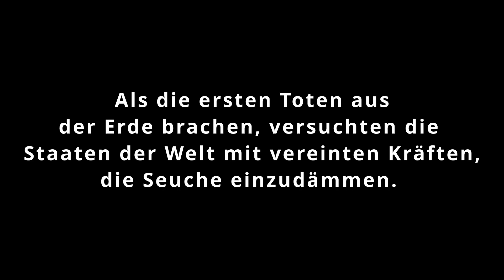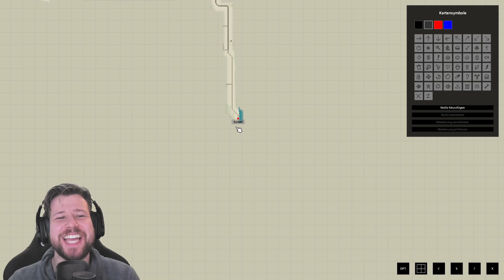In tiefster Nacht | Project Zomboid [german]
Nach dem alles richtig angepasst wurde haben wir sogar einen mehr als passablen Start in der neuen Stadt!

Ich hoffe Euch gefällt das Gameplay und hoffe wir werden noch viele schöne Stunden gemeinsam in der virtuellen Welt verbringen!

Euer Scrawl